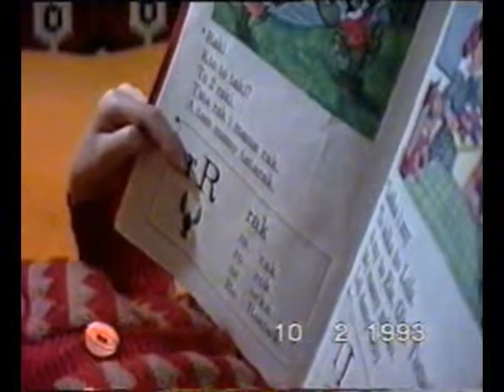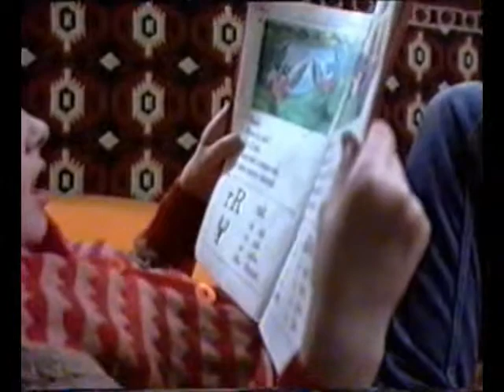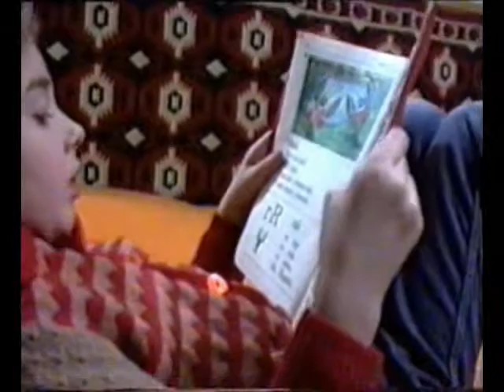Nauka czytania 1993r